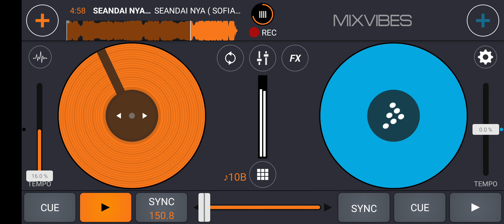SEANDAI NYA ( SOFIA X SOVIAN X SEPI YA X ZSKD )